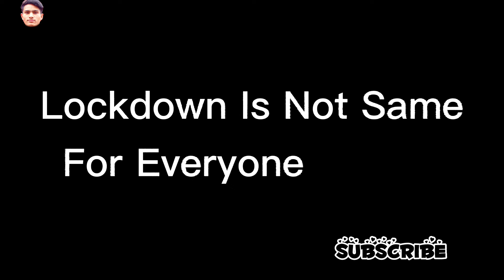Lockdown is Not Same Everyone ...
GAICH PLZ STAY SAFE